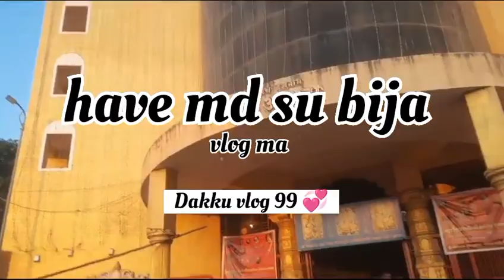my new vlog giranar (junagadh) no medo to chalo Amara sathe bhavnath na meda ma(HAR HAR MAHADEV)🙏🏻🙇🏻